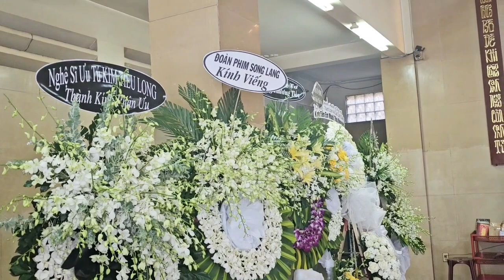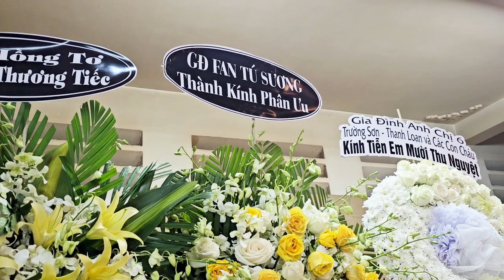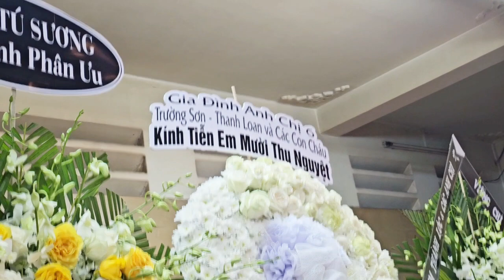SAU KHI CHẠM MẶT CÔ 6 THIẾM 7 HỒNG VE TẠI ĐÁM TANG NS XUÂN THU - TÀI 66 BỎ CHẠY GẤP